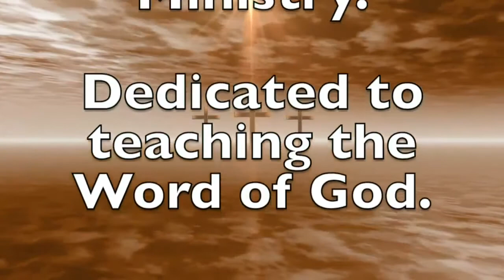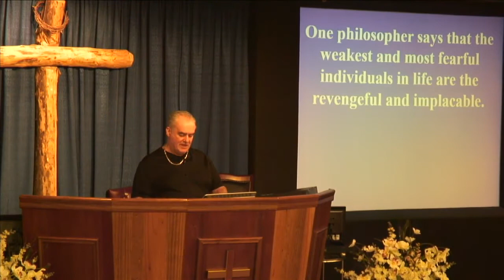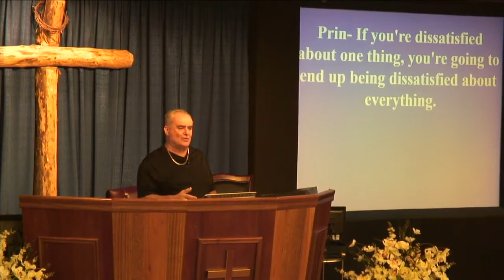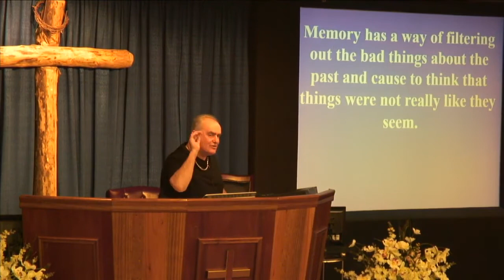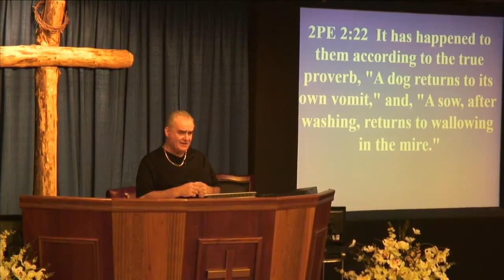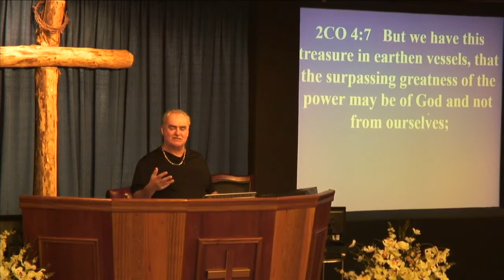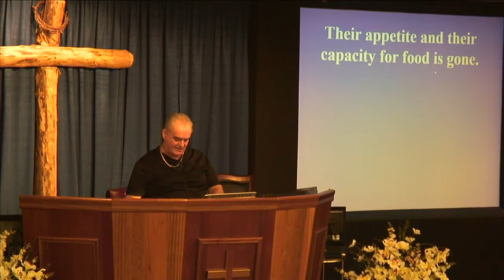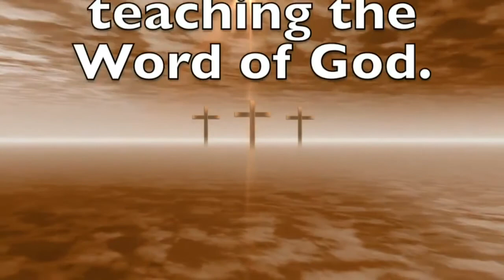Dispensations,101. Mosaic Law, 37. Spiritual Anorexia, Meet The Implacable. Pastor Robert McLaughlin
YouTube Title: Dispensations, Part 101. Mosaic Law, 37. Spiritual Anorexia, Meet The Implacable. Pastor Robert McLaughlin.

Samantha McLaughlin Medeiros – speaks under the authority of Pastor Robert R. McLaughlin, who is not only her pastor-teacher but also her earthly father.